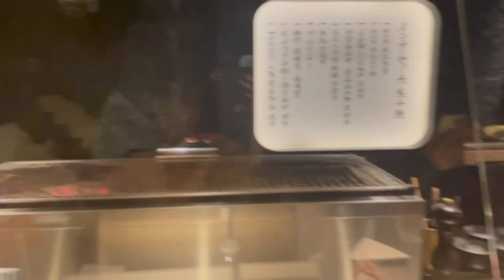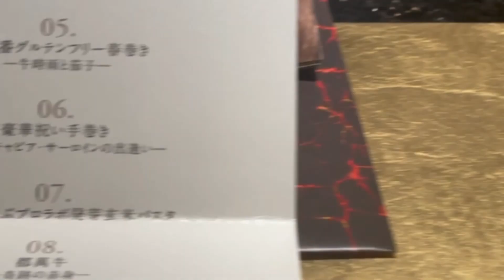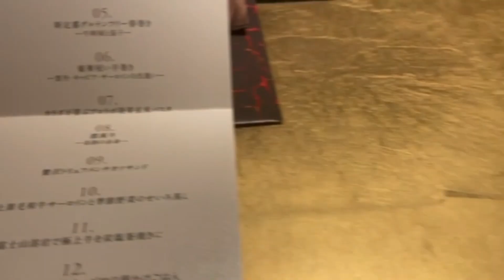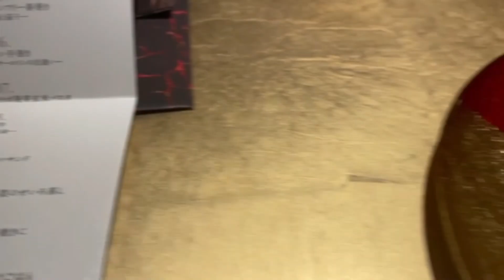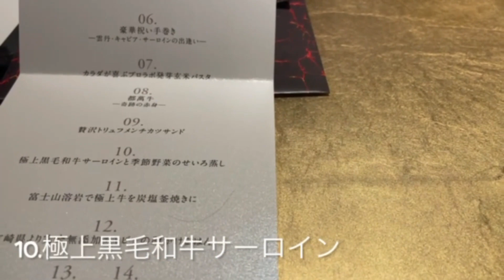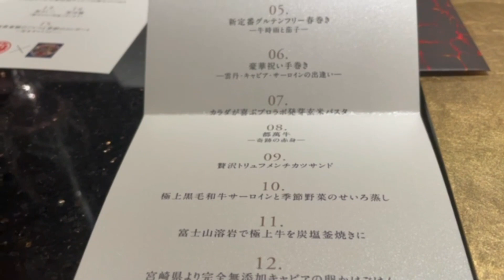徳川ミキ#101 【完全会員制】『麻布 肉しゃり』に行ってきましたパート2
に行ってきましたー！

に
によい
と美食にうっとりでした♪

今週も良き1週間となりますように✨

月曜日：徳川ミキ
火曜日：香月梨江
金曜日：小谷幸